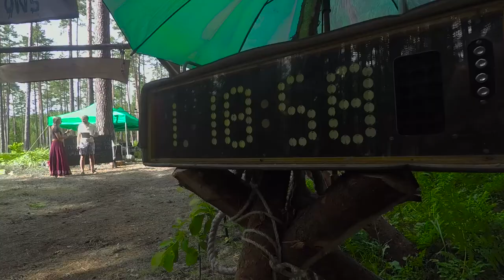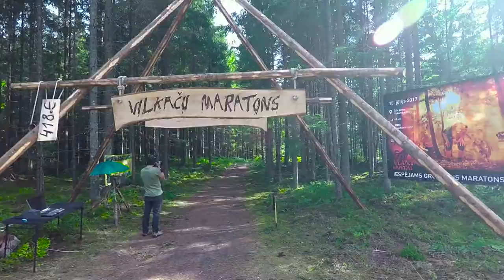vilkaču maratons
Grūtākais maratons Latvijā